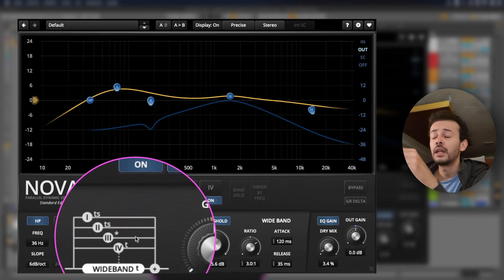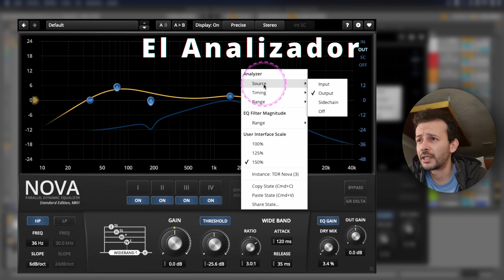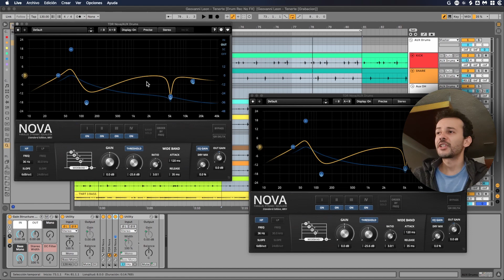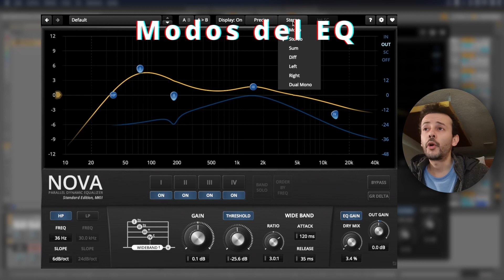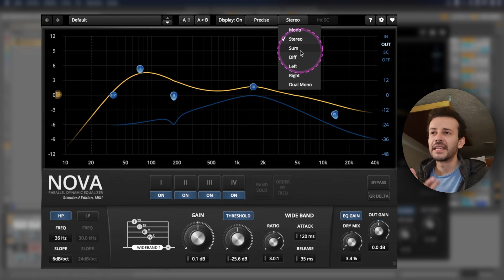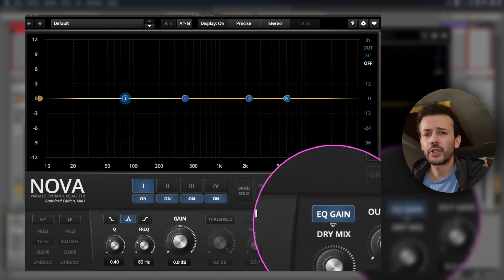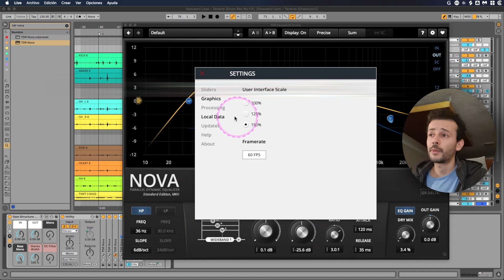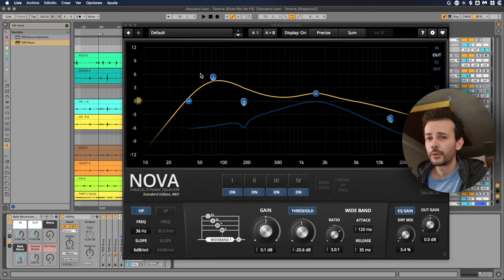¿Cómo usar el Nova TDR? Tutorial completo AVANZADO Parte 3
Hay muchos videos y el Nova TDR no es nuevo. Este Tutorial completo, incluye funciones secretas que no he visto en ningún otro lugar. Hice tres videos para separar muchas de las funciones, este plugin tiene más de 10 Funciones y puede hacer muchísimas cosas. Un Tutorial debería de darte más información que solo mostrar al Nova como un plugingratuito

Punto Flotante Podcast - Todos los miércoles 10:00pm hora CDMX.

00:00 - Intro
00:01 - Un Buen Diseño
01:11 - El Analizador
02:36 - Modos Variables
05:03 - Equal Loudness
06:54 - + Opciones